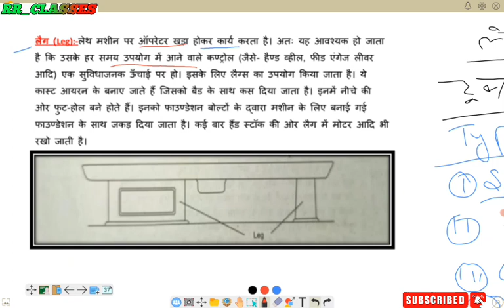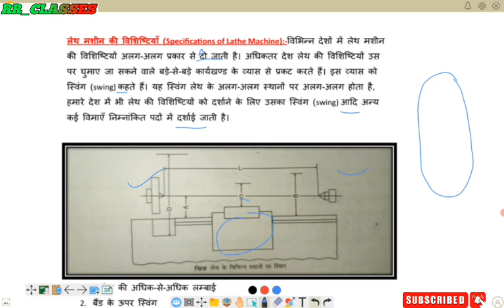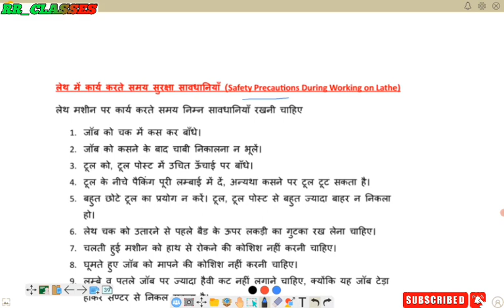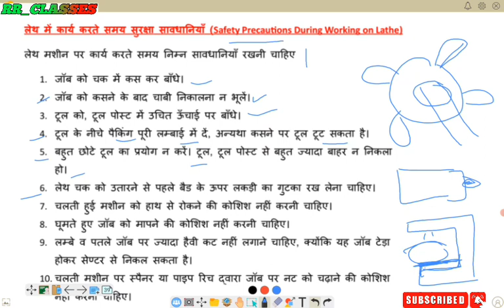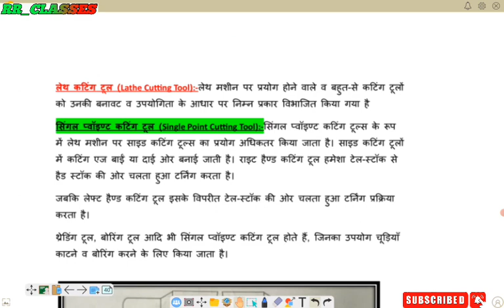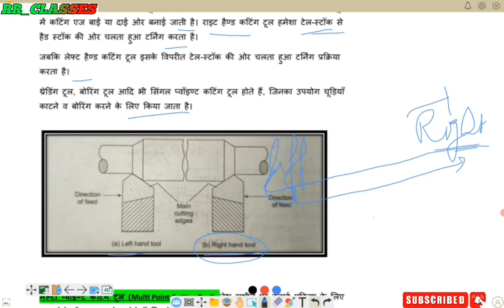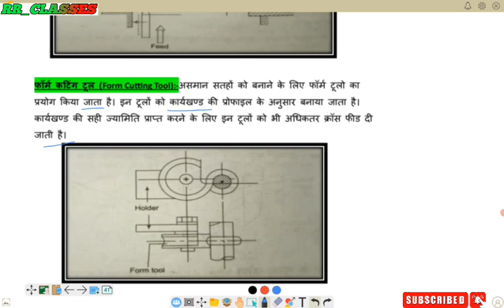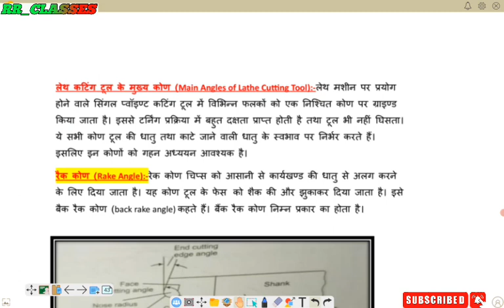लेथ मशीन क्या है? / Specification of Lathe machine in Hindi / Lathe machine in Hindi Part -06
r omeasurie.